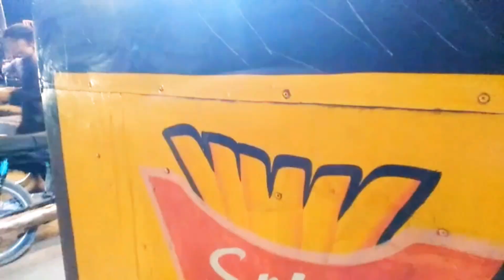Hamari daily routine || Daily vlog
In this captivating video, immerse yourself in the unique experiences, activities, and moments that make up our daily lives.

Join us as we kickstart our day, showcasing our morning rituals, whether it's a refreshing workout, a hearty breakfast, or moments of tranquility that set the tone for the hours ahead. Witness the hustle and bustle as we tackle work or school responsibilities, showing you the various aspects that make up our daily grind.

But it's not all about work and responsibilities! This video also shines a light on the moments of leisure, enjoyment, and relaxation that we incorporate into our daily routine. Experience the joy of pursuing hobbies, engaging in quality time with loved ones, and exploring new adventures that add color and excitement to our lives.

Hamari Daily Routine is an invitation to share in our journey, to find joy in the everyday, and to appreciate the small moments that make life truly meaningful. Let's embark on this captivating adventure together, capturing the essence of our lives in this delightful daily vlog!